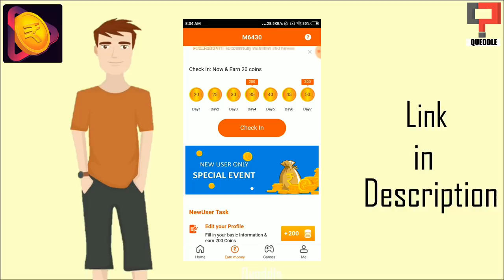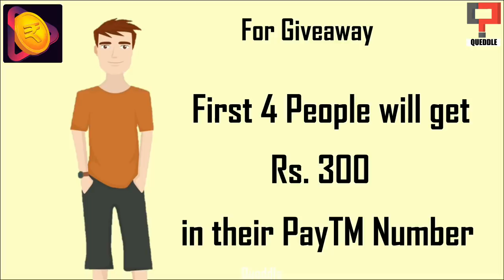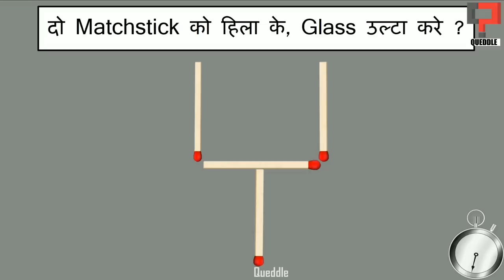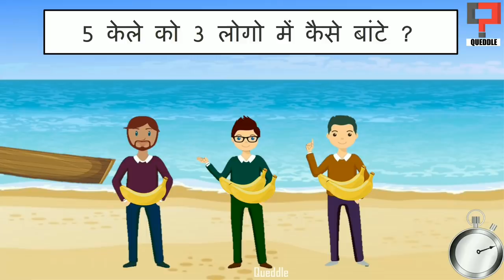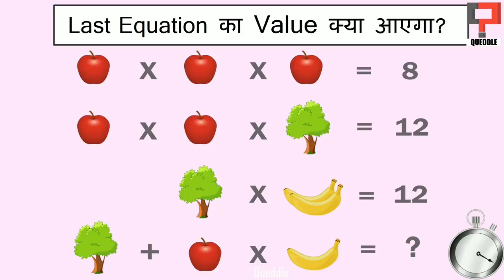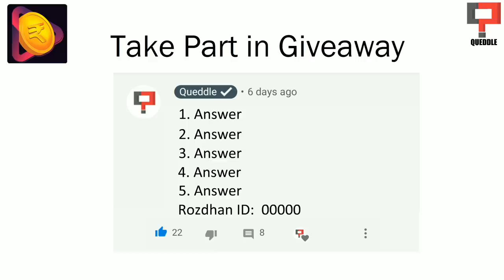5 Majedar aur Jasoosi Paheliyan | लालची बुढ़िया Kaunsi Hai | Hindi Paheli | Queddle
Dosto! Aaj hum 5 Majedar aur Jasoosi Paheliyan Solve karenge

Rozdhan Invite code: 07L7RR

1. Download the Rozdhan Application from the above link.
2. Paste your Rozdhan Invite code in the Comments section with the answers to the puzzles.
3. I will select lucky winners and Announce winner in my next Instagram who will get Paytm Cash for free.

5 Majedar aur Jasoosi Paheliyan | Kaunsi Budhiya Lalchi hai | Queddle

Paheliyan in Video
1. Khoon Kisne Kiya hai Paheli
2. Matchstick Paheli
3. 5 Banana ko 3 log me kaise baantenge Paheli
4. Paheli
5. Lalchi Budhiya Kaunsi Hai ?